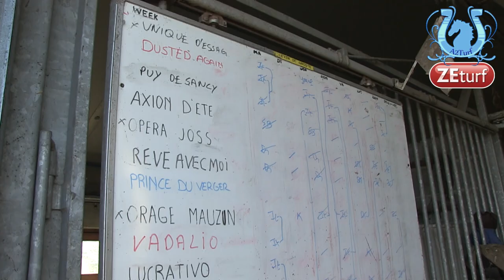Tour de cour chez Lieven DE GROOTE (Part 1) - A2TURF.COM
La 1ere partie du tour de cour chez Lieven DE GROOTE.
Et pendant un tour de cour, on en apprend des choses...